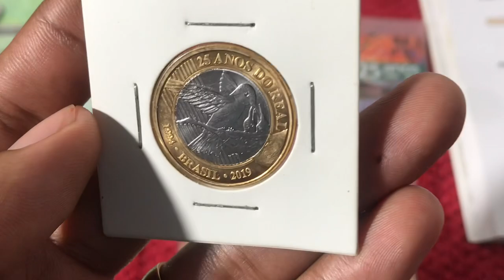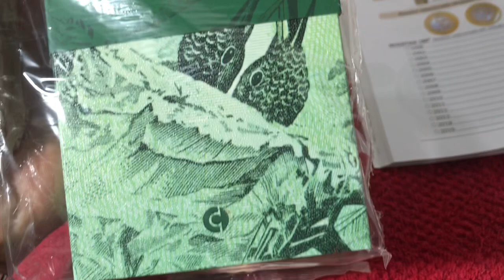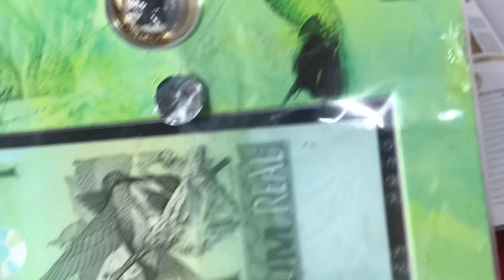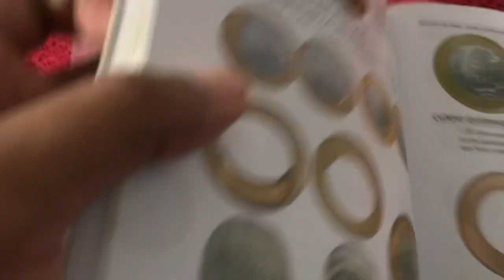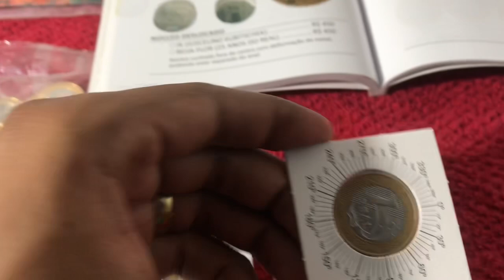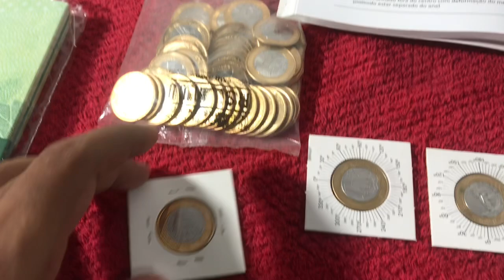Já encontrou essa moeda? Veja os valores possíveis dela # Coleção e Numismática 2021